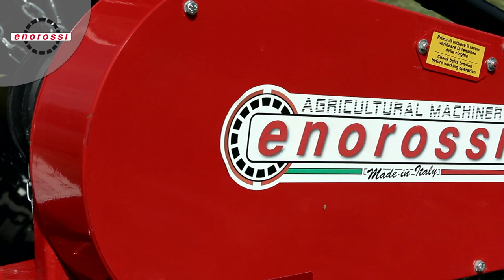Enorossi Sickle Bar Mower BFS 270H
The Enorossi bar mowers have been thought and built to adapt to any type of land. The high speed cutting system ensures a clean cut of the product. The sickle bar mowers have an allowable cut from -45° to + 90°,respect the horizontal plan, to allow the mowing of hedges, ditches, banks.
Available in fixed or removable teeth version. Hydraulic lift. For tractors with power above 25HP.

Le barre falcianti bilama hanno la possibilità di taglio da - 45° a + 90° rispetto al piano orizzontale per poter lavorare su siepi, fossi, argini ecc. Ogni barra falciante è corredata di coprilama, lama di scorta e albero cardanico. Tutte le falciatrici sono munite di sgancio automatico di sicurezza che protegge l'attrezzo da possibili ostacoli. Taglio preciso, taglio netto, taglio uniforme.